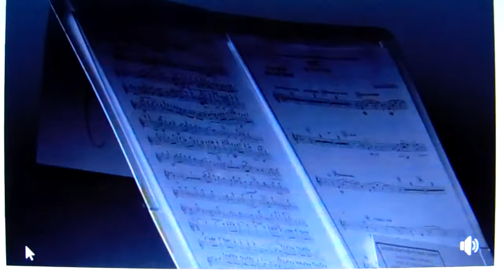Honor Band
Rosie at Troy Univ on the news